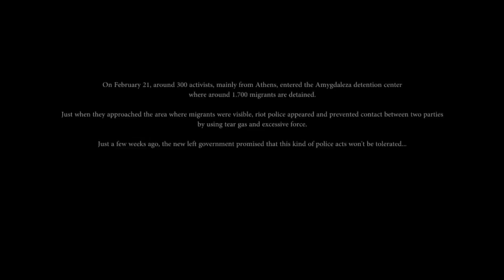Protest in Amygdaleza detention center, 21. 2. 2015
On February 21, around 300 activists, mainly from Athens, entered the Amygdaleza detention center where around 1.700 migrants are detained.
Just when they approached the area where migrants were visible, riot police appeared and prevented contact between two parties by using tear gas and excessive force.
Just a few weeks ago, the new left government promised that this kind of police acts won't be tolerated.